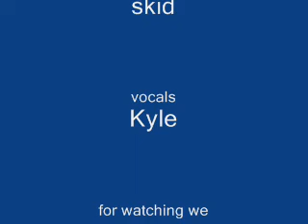storm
old footage. we've come along way since this. We had so much fun this day. Thought we'd play at my house more often but havent since. But stay tuned cause we might have a camera someday and film our jam sessions or if not we'll come over to my basement again and use my web cam again.